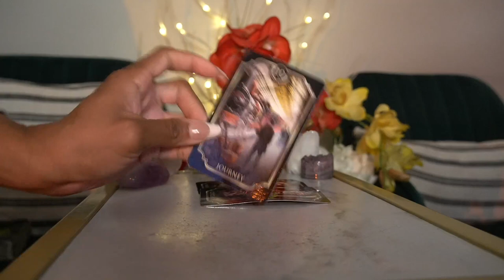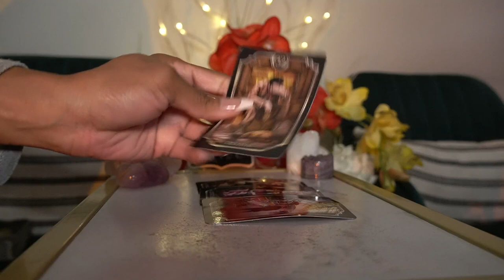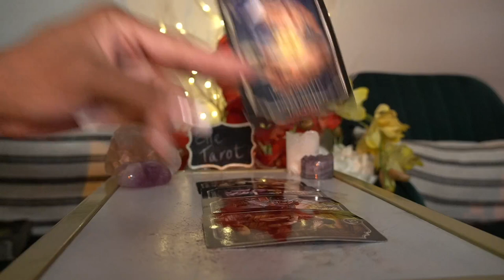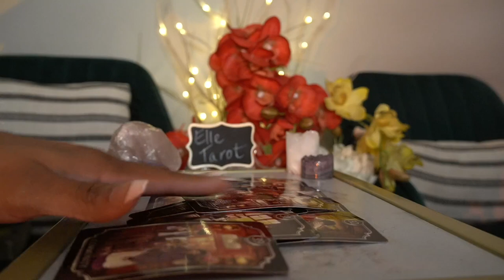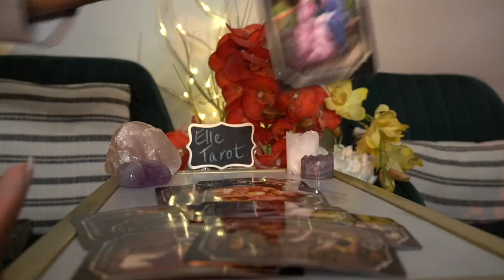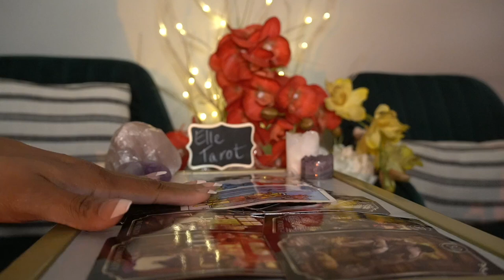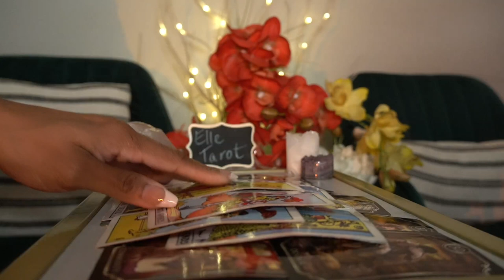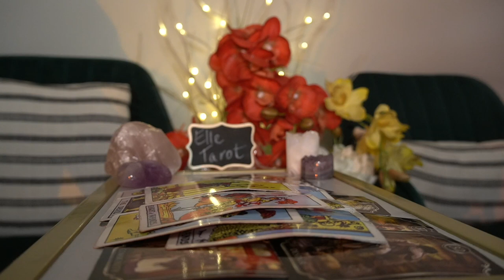SAGITTARIUS WEEK OF SEPT 12 '21 I DON'T HAVE MUCH TO OFFER BUT I WANT YOU